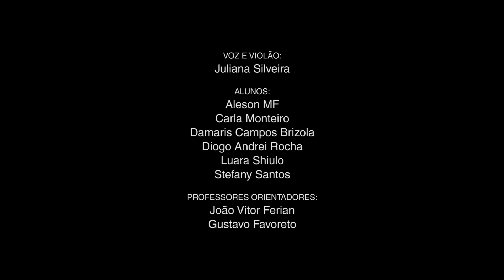Paz - Juliana Silveira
Musica gravada pelo Saulo Tadra no Estúdio Audiostrada.
Videoclipe dirigido e gravado pelos alunos da escola Naptec sob orientação do professor João Vitor Ferian.
Guitarra: Claudio Silveira
Agradeço a todos que tornaram possível esse vídeo!
Curitiba - dezembro de 2016.